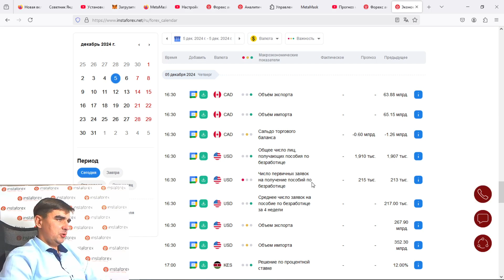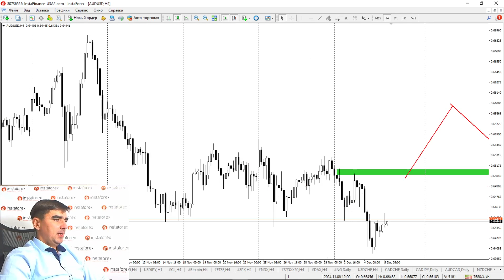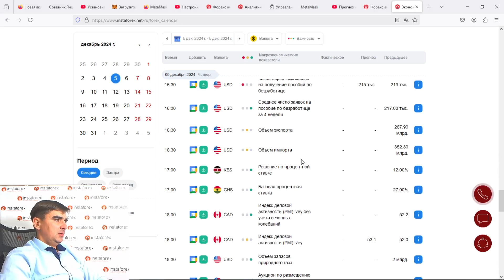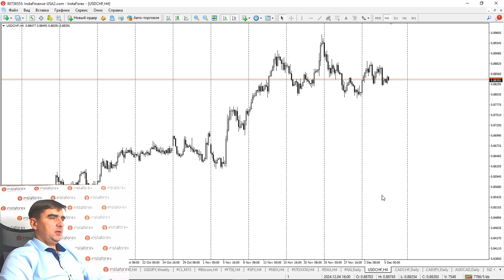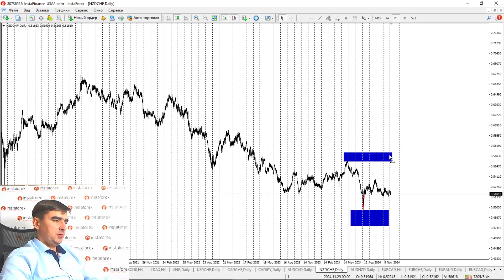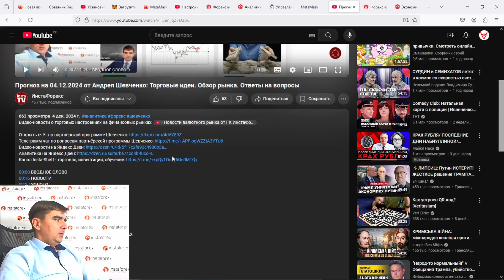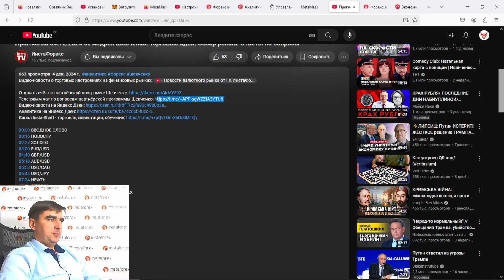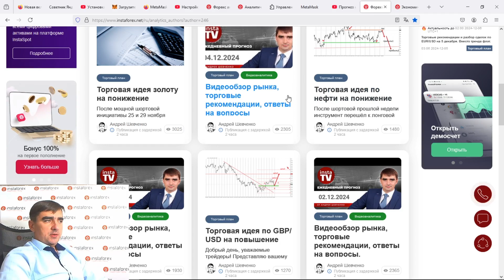Форекс обзор 5 декабря 2024